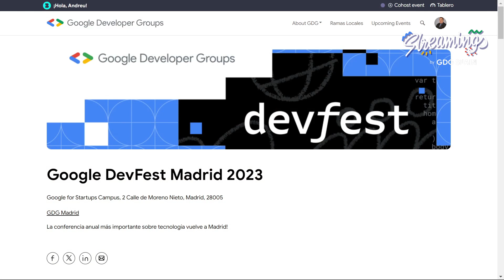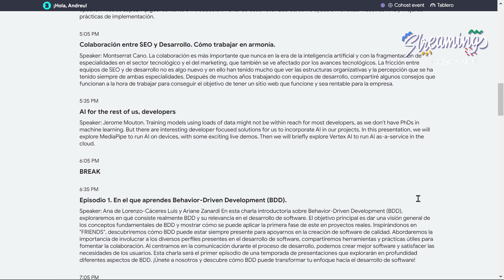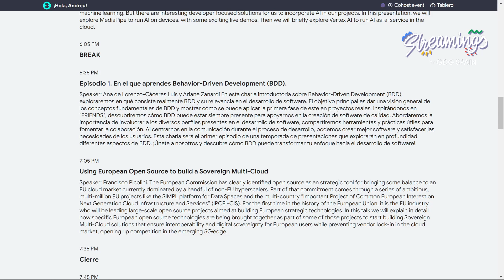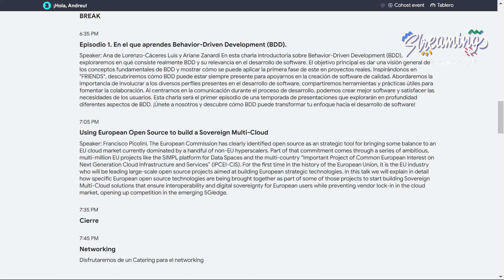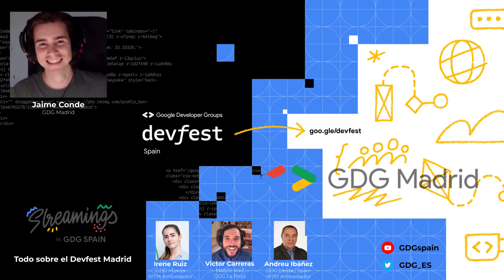Streamings GDG Spain - Devfest Season 2023: Devfest GDG Madrid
Vuelven los Streamings del GDG Spain en su quinta temporada, y como llega el otoño y con el la temporada de Devfest vamos a hacer una serie de streamings para promocionar los mayores eventos que la comunidad de desarrolladores de Google hace durante el año.

En este episodio contaremos con Jaime Conde, organizer del GDG Madrid que nos explicará el Devfest que tendrá lugar en Google Campus Madrid el 17 de noviembre.